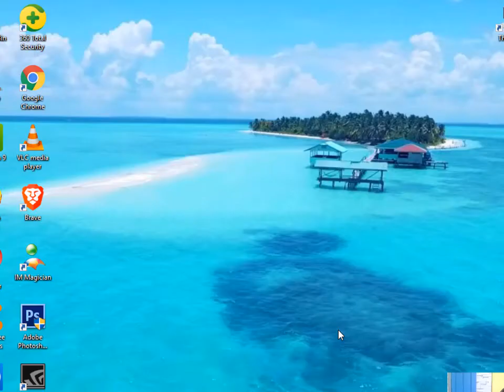Best Sex Bomb audition BGT 2018